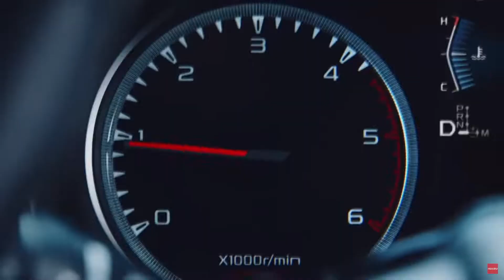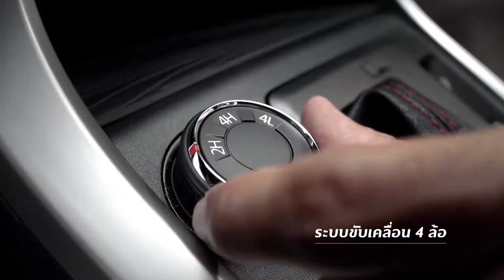โฆษณากระบะประเทศไทย II รวมรถ Ep.2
ขอบคุณโฆษณาจาก

ถ้าผิดผลาดประการขออภัยมานะที่นี้ด้วยค่ะ
วีดิโอทุกวีดิโอของช่อง Batima4711
ไม่มีการหารายได้ พวกเราทำเพื่อความสุขสนานเพลิดเพลินเท่านั้น
เพื่อความบังเทิงของท่านผู้ชมทุกท่าน
*ไม่มีเจตนาร้ายๆ ใดทั้งสิ้น*